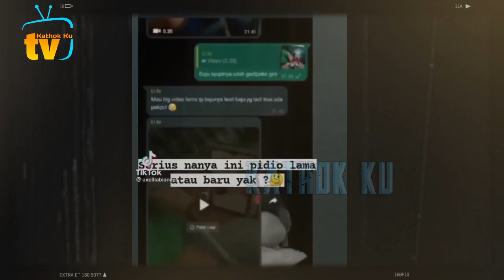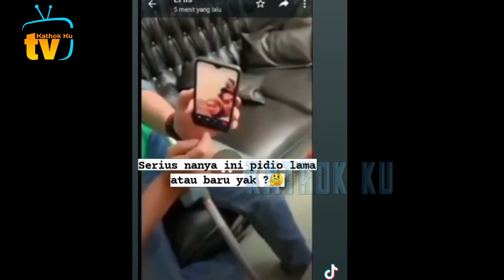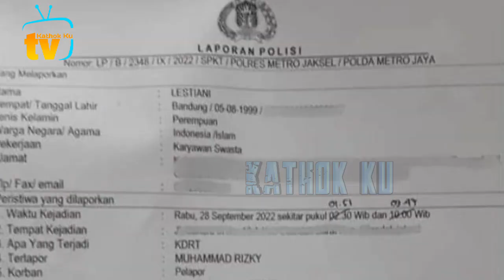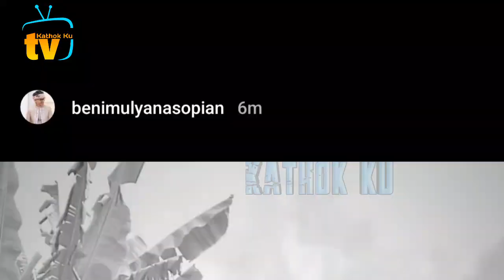BOCOR Rekaman Lesti Billar PELUK2AN Saat Mediasi CABUT LAPORAN KDRT, Rizky Billar BEBAS❓️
Jangan Lupa: _
Thankz!!..